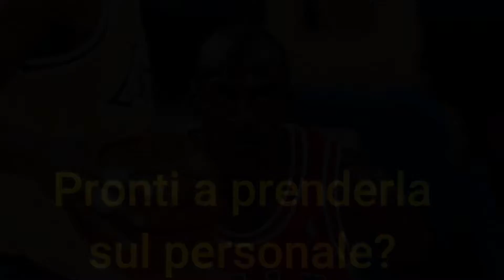[Retro Multiplayer] Promo torneo STREET HOOP (aka DUNK DREAM, aka STREET SLAM)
Video promo per il torneo di STREET HOOP (aka STREET SLAM, aka DUNK DREAM) organizzato da "Retro Multiplayer"

RETRO MULTIPLAYER è una community per appassionati di videogiochi, in particolare retrogame, finalizzato al gioco, cooperativo e competitivo, in rete (c.d. "netplay"), con appuntamenti settimanali in live, tra tornei, rubriche e playthrough, oltre alle classiche partite tra amici.